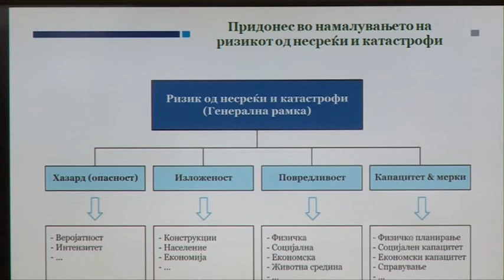Македонија нема капацитет за справување со катастрофи